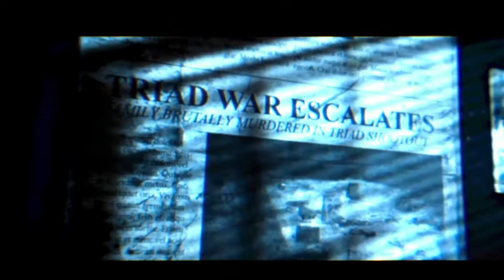NINTENDO SWITCH MIDWEEK ESHOP SALES